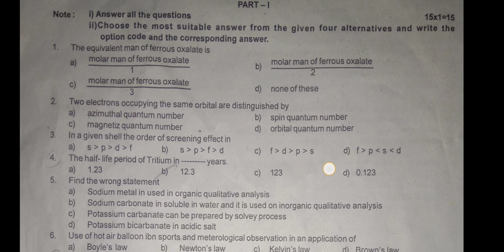11th standard chemistry half yearly question paper 2022